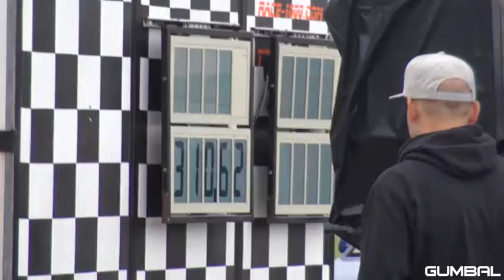1300HP GAD Motors Lamborghini Aventador BiTurbo!